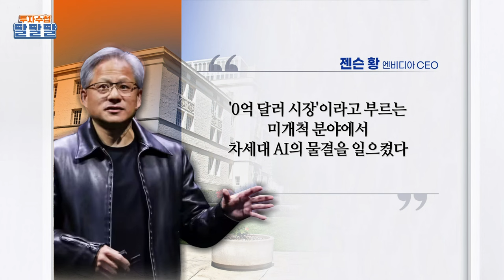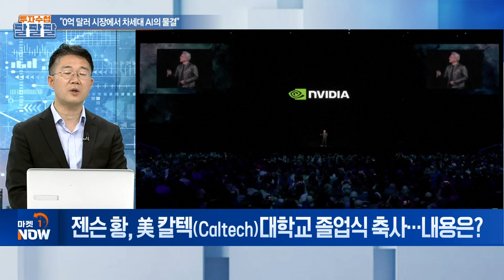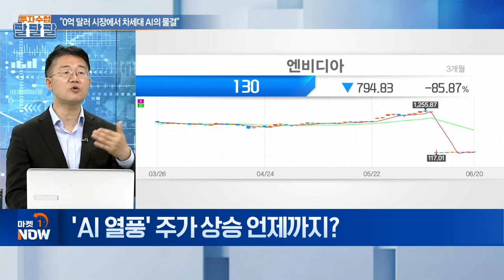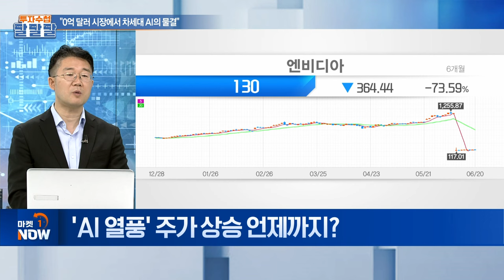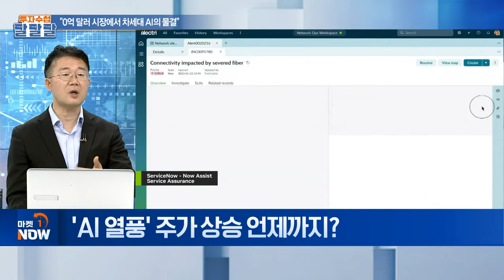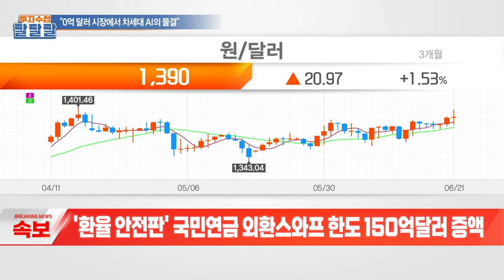"0억 달러 시장에서 차세대 AI의 물결" | Market Now (20240621)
주제1: "0억 달러 시장에서 차세대 AI의 물결"
Q. 젠슨 황, 美 칼텍(Caltech)대학교 졸업식 축사... 내용은?
Q. 엔비디아 투자 전략은?
Q. 'AI 열풍' 주가 상승 언제까지?

주제2: "EU의 中전기차 관세 부과는 보호주의"
Q. 中, EU 전기차 관세 부과 항의... 평가는?
Q. 전기차 관세보다 인지해야 할 근본 변화는?